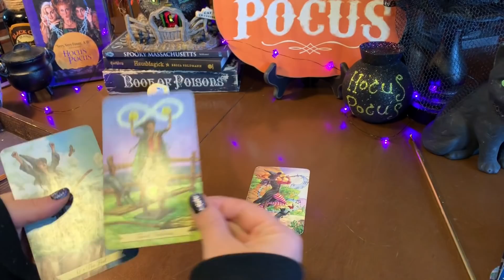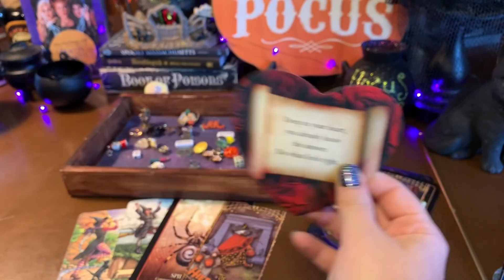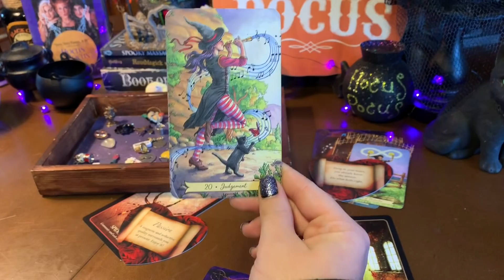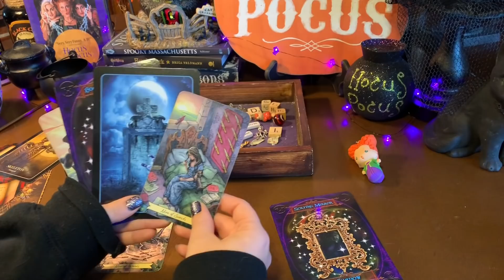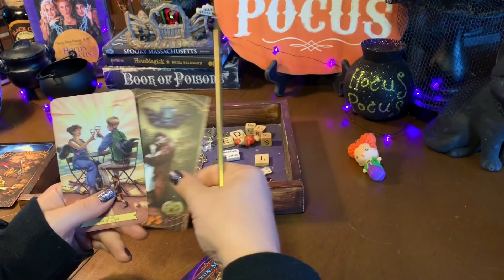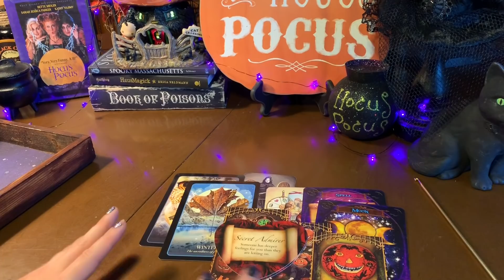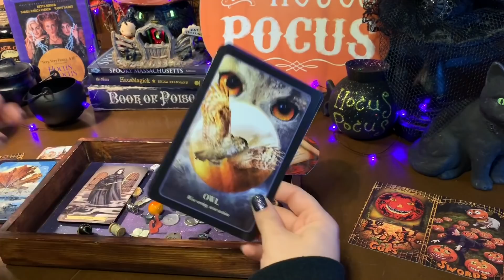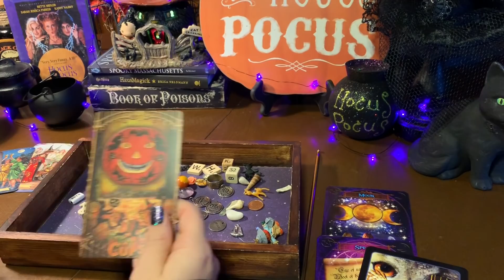Pick a Card 😍 Who Did You Put Spell On? Hocus Pocus Collab with Brook Waldorf ✨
Hi everybody! Today’s reading is another collaboration with my amazingly talented friend Brook over at Brook Waldorf Tarot 🔮 Today’s question is “Who Did You Put A Spell On?”
We have been planning these videos for months and we are so excited it’s finally time! 🎃

✨Make Your Own Charm Set Video

🎨 Cartoon Version of me done by the lovely and talented Pheonix Energy! 💕

🎶 Intro Music

🔮Decks Used
Halloween Tarot
Everyday Witch Tarot
Halloween Oracle
Witches Wisdom
Lovers Oracle

📌Please remember my videos are general readings . Use your own judgment when making any decision. Have fun and enjoy! 💖